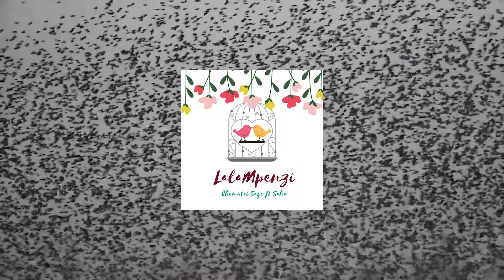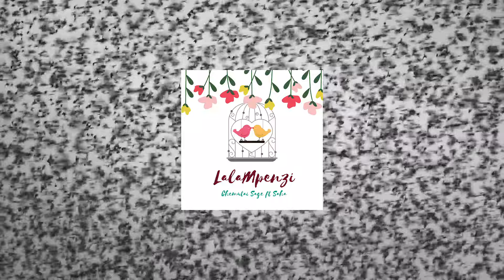Chemutai Sage ft Saha - Lala Mpenzi(Acoustic)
This is Chemutai Sage's fourth release in a series of songs for the once a month challenge featuring Chemutai Sage and four other Kenyan artists. The artists have committed to dropping one song a month until December 2019.

Lala Mpenzi, is an oldie but a goldie. Written in 2007/8 it is a reminder to one's love that the love is real and it is a permanent thing. Whether this song is sung to a lover, a friend, a parent, a child or even to one's self, it is a reminder that YOU ARE LOVED and the noise of the world shouldn't let you lose sleep.

Lala Mpenzi is a lose swahili translation for 'Sleep my Love' The guitar is played by the talented Emmanuel Saha, paired with layers upon layers of Sage's beautifully arranged vocals. All this to create a dreamy melody and a promise of a love that never fades.

LYRICS:

Laaaa Laaaaa Laaaaaaaaaa
Ooooooooh
La La La laaaaa (oooooohoo)
Laaa
Laaa

Mpenzi weh, wanijua
Siwezi kukuumiza na
Kila siku mi mawazo
Walahi mimi, nakupenda
See,
I care, I'm there,
And I ain't going nowhere
Hawachoki kutusema
Wachana nao wapige domo

Take a look around and see that
You're the only one for me
Baby

Lala mpenzi usiamshwe
Na makelele
Ya Dunia, niko hapa
Sitakuacha
I know we've had our moments
Of ups and downs
You should know
I'll always be around (for yah)
So lala mpenzi
Usishtuke, niko nawe, usishtuke

Sasa nini basi?
Tume toka mbali
Sasa wasema haiaminiki
Kwamba, na kujali
Just because of what you
Heard around you want to
Put our relationship on hold
Because of what?
You should,
Take a look around and see
Baby

Lala mpenzi usiamshwe
Na makelele (I'll never let go of our love)
Ya Dunia, niko hapa (oooh... Uuuuuh oooh)
Sitakuacha (sitakuacha)
I know we've had our moments (oh I know)
Of ups and downs (oh I know)
You should know
(know I'll always be)
So lala mpenzi

Lala Mpenzi
Lala Mpenzi wangu weh,
Lala Mpenzi iiiii
Lala Mpenzi
Oooouoooouooouuuuh
You should
Baby

Lala mpenzi usiamshwe
Na makelele (ooooouuooouuuu)
Ya Dunia, niko hapa (uuuuu)
Sitakuacha

Lala Mpenzi (lalalalala)
Lala Mpenzi wangu weh (uuuhuuuu)
Lala Mpenzi iiii (la-la-la-laa)
Lala Mpenzi

You should know more than anything that
If you look around you'll see that
Baby

Written by : Chemutai Sage
Performed by: Chemutai Sage
Guitar played by: Emmanuel Saha
Produced and arranged by: Freddie 'Dillie' Wang'ombe
Visual art by: Kevin Provoke